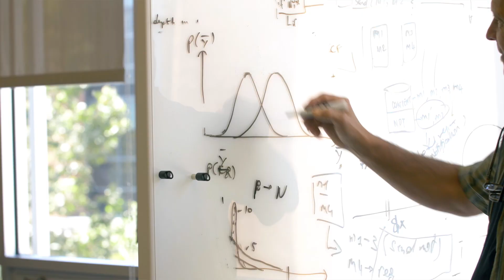Adobe Sensei Capabilities in Adobe Target Power Personalization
With Adobe Target capabilities, powered by Adobe Sensei, marketers can leverage powerful machine learning to personalize experiences across their digital properties.

Learn more about new personalization features in Adobe Target, powered by Adobe Sensei